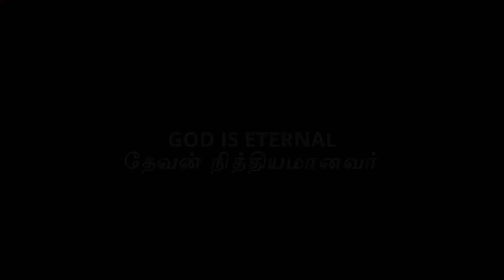தேவன் நித்தியமானவர் | GOD IS ETERNAL | BIBLE STUDY (WHO IS GOD) | (தமிழ்)